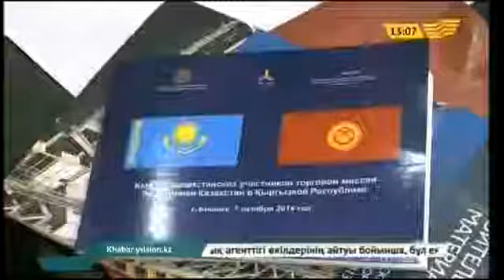Израильде жаппай жекешелендіру жарияланды